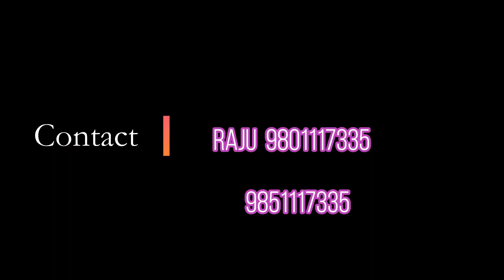बालुवाटारमा सुन्दर फलाट मासिक भाडा रु २२,०००/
बालुवाटारमा सुन्दर फलाट भाडामा छ।  यो फलाटमा २ बेडरुम, लिभिङ्गरुम, किचेन र डैनिंगरुम र एक बाथरुम भित्र अर्को बाथरुम बाहिरपट्टि छ।  मासिक भाडा रु २२,०००/ मात्र

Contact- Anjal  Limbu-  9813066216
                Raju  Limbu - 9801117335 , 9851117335